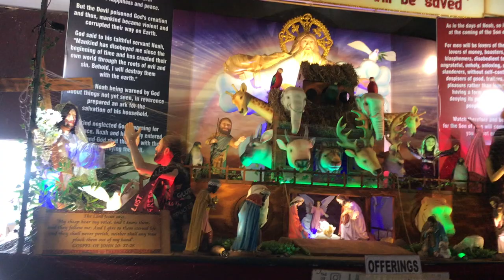Goa Trip Day 1|Basilica Of Bom Jesus Church|Miramar Beach|Paradise Cruise